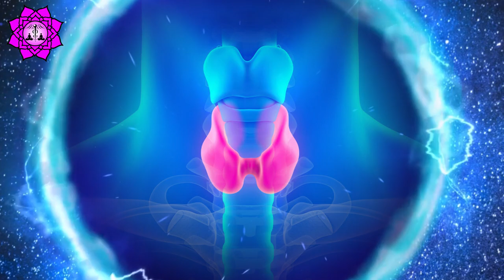Thyroid Treatment And Healing Binaural Beats | Hypothyroidism Treatment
Thyroid Treatment And Healing Binaural Beats | Hypothyroidism Treatment | Healing Binaural Beats By Spectral Binaural Beats Meditation

This session consists of 492.8 Hz binaural beats and isochronic pulses which are known to heal all thyroid-related problems and help you get relief from hypothyroidism. Listen to this session minimum of 20 min twice a day to achieve faster results.

Note: This session is not considered to be a substitution for medical purposes. Please follow your doctor's instructions and medication if you have serious issues.

Please listen to this session with a good pair of headphones as it contains binaural beat frequency.